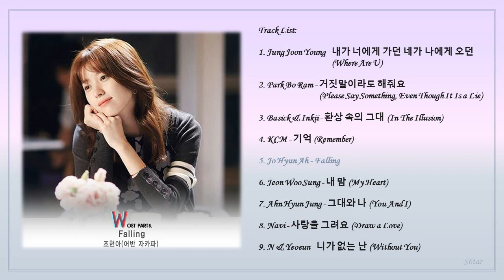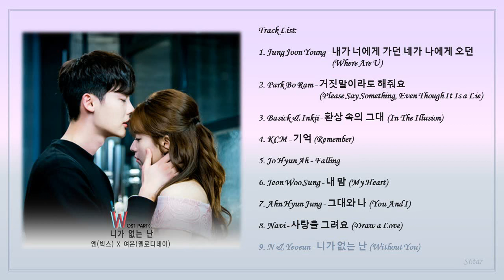[Playlist] 더블유 (W - Two Worlds) Korean Drama OST Full Album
0:00 Jung Joon Young - 내가 너에게 가던 네가 나에게 오던 (Where Are U)
4:19 Park Bo Ram - 거짓말이라도 해줘요 (Please Say Something, Even Though It Is a Lie)
7:49 Basick & Inkii - 환상 속의 그대 (In The Illusion)
11:56 KCM - 기억 (Remember)
16:00 Jo Hyun Ah - Falling
19:19 Jeon Woo Sung - 내 맘 (My Heart)
23:09 Ahn Hyun Jung - 그대와 나 (You And I)
26:53 Navi - 사랑을 그려요 (Draw a Love)
30:49 N & Yeoeun - 니가 없는 난 (Without You)